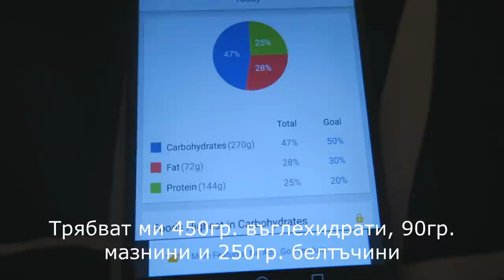Knee Pain During Exercise | HOW TO TRAIN LEGS WITH INJURY | Vlog 02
In this video I will give you few tips that you can use in order to train legs more effectively in case you have knee injury or knee pain. If you like the video make sure you LIKE the video !

knee pain, knee injury, training, bodybuilding, fitness, legs